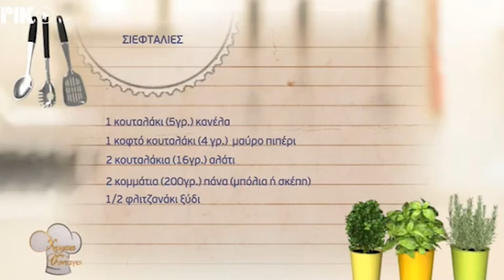ΧΡΥΣΕΣ ΣΥΤΑΓΕΣ - ΣΙΕΦΤΑΛΙΕΣ